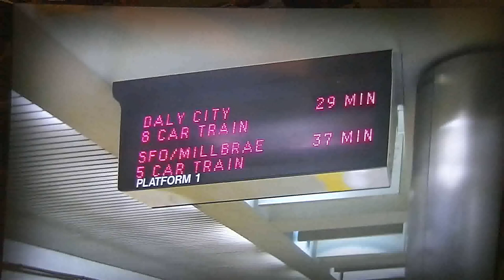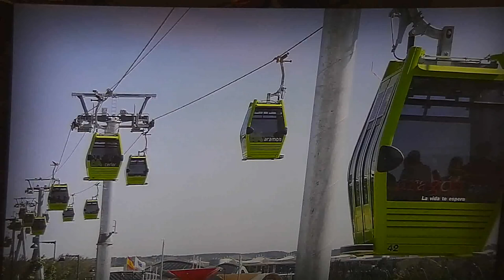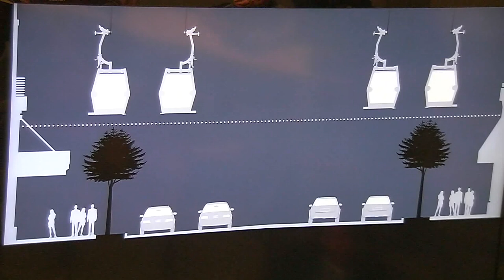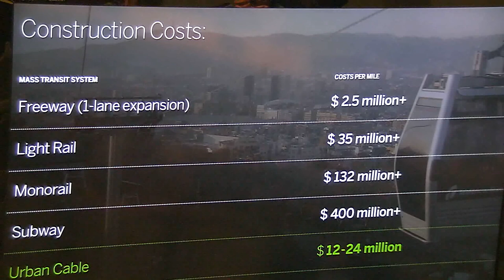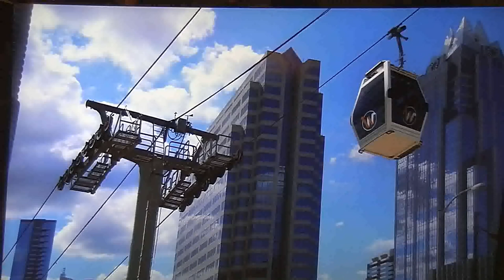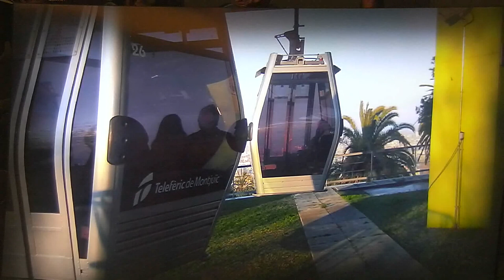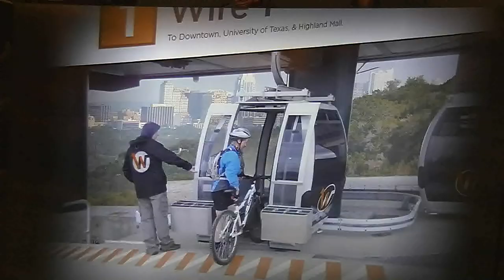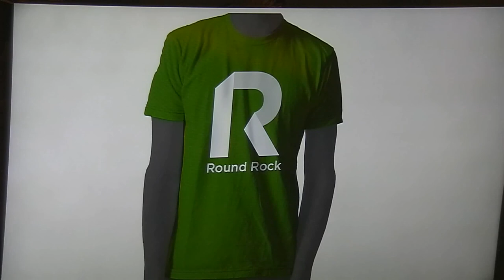Presentation to Round Rock City Council - Urban Cable Transit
Austin-based firm Frog Design did a special presentation to the Round Rock City Council about the concept of Urban Cable Transportation (i.e. Urban Gondolas).  Could a ski basin-like gondola system be the innovation that's the next evolution in mass transit?